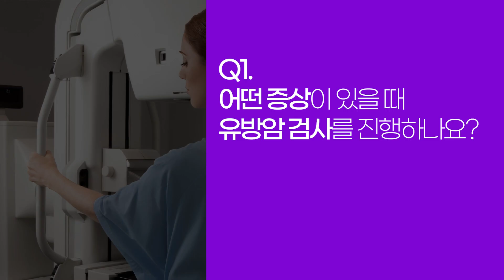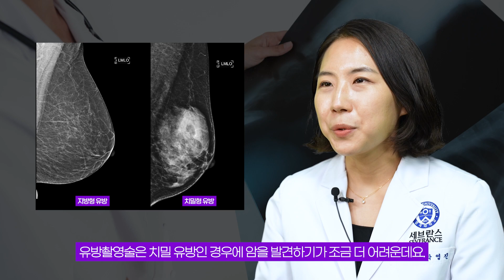유방암을 검사하는 세 가지 방법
유방암은 유방에 비정상 조직이 계속 자라거나 타 장기에 퍼지는 병입니다. 한국에서도 유방암 유병률이 지속적으로 증가하고 있습니다. 유방암을 검사하는 세 가지 방법에 대해서 세브란스병원 영상의학과 박영진 교수가 설명드립니다.

 00:00 어떤 증상이 있을 때 유방암 검사를 진행하나요?
00:51 유방촬영술은 어떤 검사인가요?
01:21 유방초음파는 어떤 검사인가요?
01:57 유방 조직 검사는 어떤 검사인가요?
02:52 유방초음파와 유방촬영술, 모두 받아야 하나요?